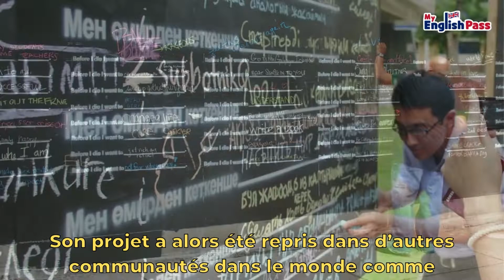« Avant de mourir je veux …» Candy Chang - son projet artistique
Voici Candy Chang. C’est une artiste américaine.
Elle est originaire de la Nouvelle -Orléans, aux Etats-Unis.
En 2009, Candy Chang a utilisé cette maison abandonnée, en Nouvelle-Orléans, comme support pour son Art.
Elle a installé un tableau à craie sur un mur afin que les gens complètent la phrase « Avant de mourir je veux …»
Et le jour suivant le tableau entier était rempli.
Son projet a alors été repris dans d’autres communautés dans le monde comme au Kazakshstan
en Afrique du sud
en Australie
en Argentine
et ailleurs.